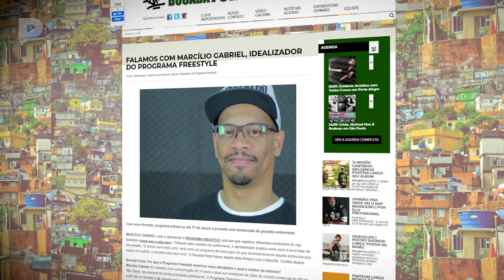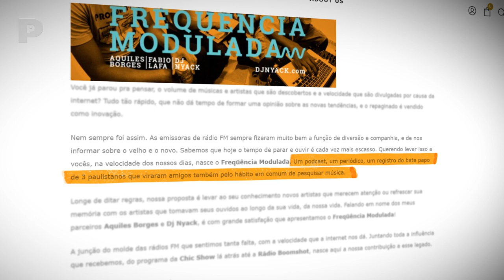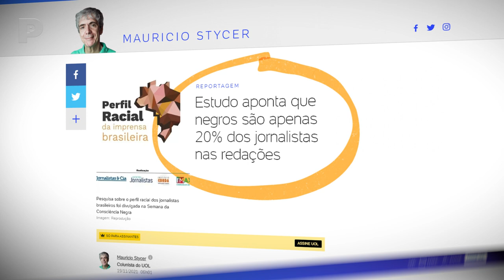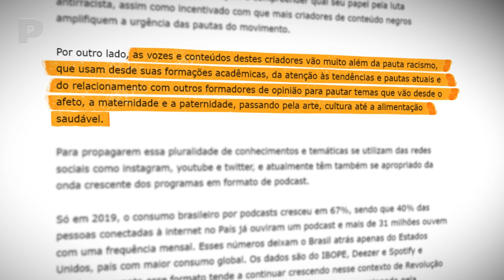PODCASTS E PODCASTERS NEGRAS E NEGROS: POR OUTRA HISTÓRIA E INFLUÊNCIA NEGRAS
O aumento da popularidade do podcast na última década mudou efetivamente o cenário de todo o mercado, e o crescente interesse em conteúdo novo e cativante provou ser uma opção atraente entre consumidores e consumidoras de mídia, especialmente públicos diversos em raça, gênero, classe, sexualidade, capacidade e outros marcadores sociais da diferença.

Os podcasts crescem em popularidade entre a audiência negra. Ouvintes  negros e negras transmitem programas em áudio mais do que outras audiências, enquanto veem o recall de 73% de marcas em anúncios para estes produtos aumentar.

A importância da criação e do crescimento de podcasts idealizados, apresentados por pessoas negras é enorme. Estes criadores e criadoras de conteúdo têm amplificado a voz da comunidade, abordando temas que vão muito além do racismo antinegro e de suas repercussões. Mesmo tendência em ascensão, entretanto, o podcast não reflete a tão propalada democratização de sua cadeia produtiva, já que apenas 30% das classes C e D possuem acesso irrestrito à internet, de acordo com a Pesquisa de Acesso às Tecnologias da Informação e da Comunicação (TIC).

Fontes de pesquisa: Mundo Negro, UOL, Bocada Forte, Storvo e Spotify.

AGRADECIMENTO:

O Canal Preto agradece à convidada e aos convidados a disponibilidade, o apoio, a confiança e a partilha de conhecimento. Suas falas são a maior referência utilizada na e para a construção de todo conteúdo publicado ao longo da semana.

Edson Lau Filho - Historiador e podcaster no Afronte Podcast.

Augusto Oliveira - Omo Èsù, criador, músico e podcaster n'O Lado Negro da Força Podcast.

Cleber Sá dos Santos - Graduado em Química e Teologia, é empresário e youtuber no ramo de aquarismo. Líder da pauta étnico-racial do partido Cidadania (Igualdade 23 Paraná) e podcaster no Afronte Podcast.

Roberta Kisy G. Lourenço - Graduada em Serviço Social e pós-graduada em Psicologia Humanista Existencial e Gestão de Projetos. Fundadora da iniciativa de fortalecimento para afroempreendedores Conectafro. Mãe de Lorenzo e de Liz, integra vários coletivos de promoção da visibilidade e da diversidade da população negra. Consultora, palestrante, gestora de projetos e podcaster no Afronte Podcast.

ParaTodoMundoVer: no vídeo, vemos a seguinte convidada e convidados, nesta ordem de aparecimento: Edson Lau Filho, homem negro de pele clara e careca, veste camiseta cinza com estampa frontal; Augusto Oliveira, homem negro de pele retinta, cabelos crespos e barba, veste camiseta branca com estampa frontal; Cleber Sá dos Santos, homem negro de pele clara, cabelo com dreads curtos e barba, veste camiseta preta com estampa floral; e Roberta Kisy G. Lourenço, mulher negra de pele retinta e cabelos com dreads, veste blusa de manga vermelha.

Racismo. Ou você combate, ou você faz parte. Qual dos dois é você?